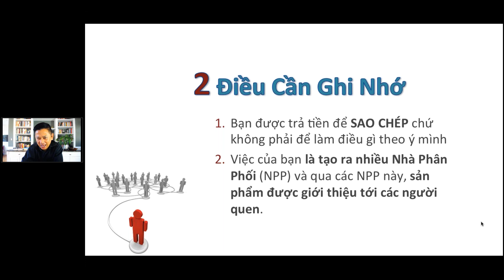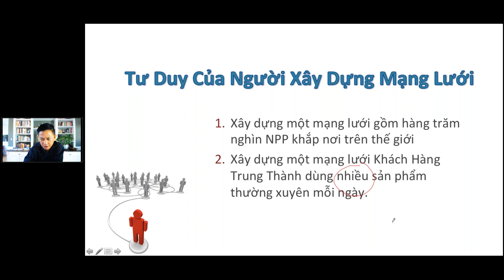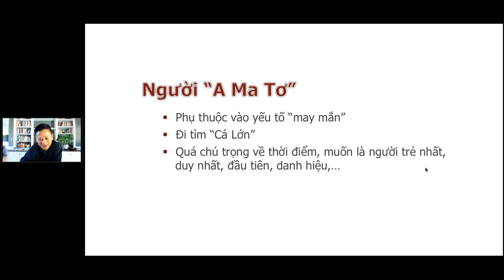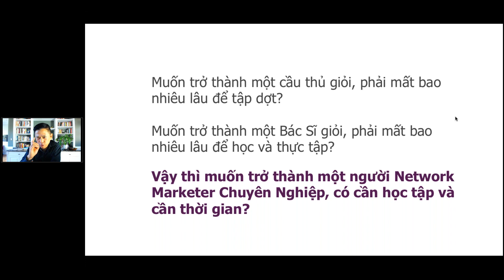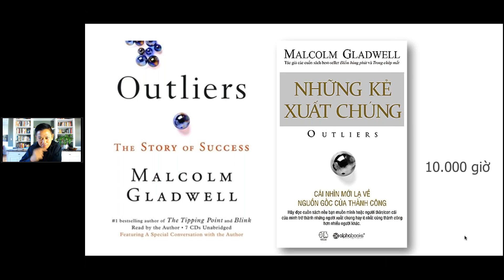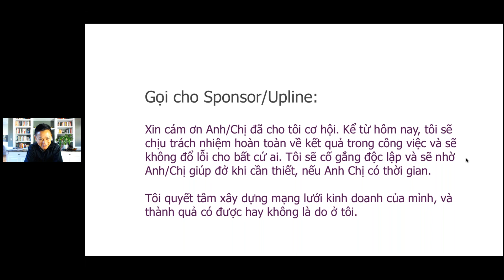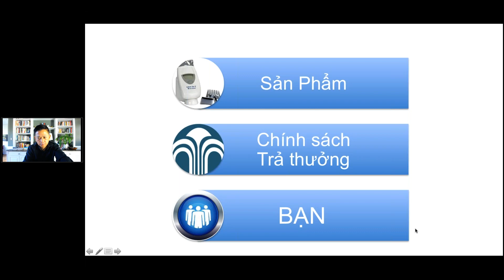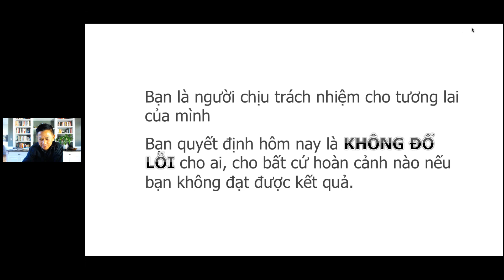7 Kỹ Năng Cần Thiết Để Trở Thành Chuyên Nghiệp trong Network Marketing (Phần 1)